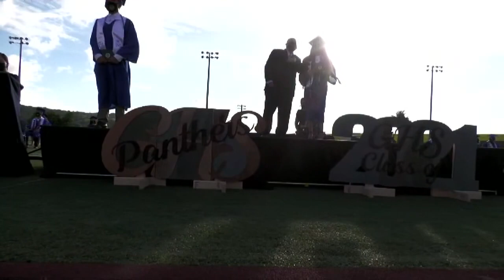Guam High Celebrates the Class of 2021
Football Field
5pm